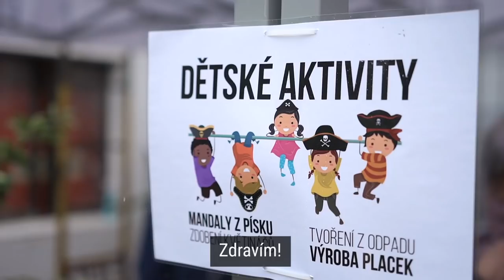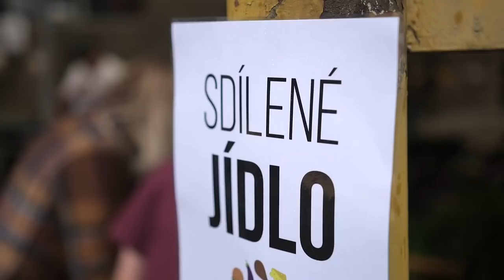Piráti slaví 10. narozeniny!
Slavíme 10 let existence! 🏴 Děkujeme za důvěru všem, kdo nás na naší cestě podpořili. Držíme kurz svobodné, vzdělané a informované společnosti!